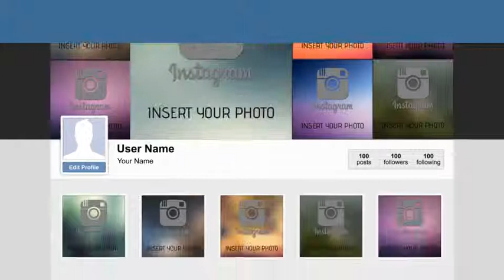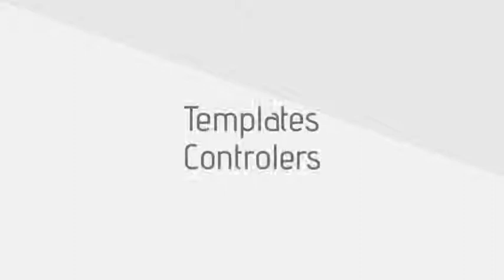Follow Me on Social Networks | After Effects Template 9052612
No plugins needed! Everything made in After Effects Full HD 1920?1080 Compatible with CS5.5./CS6/CC E... (openers)